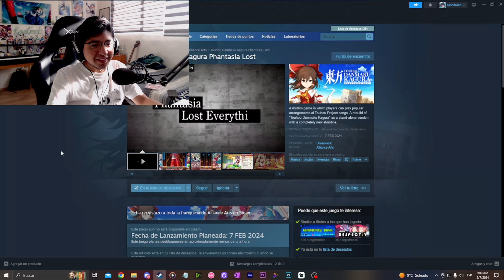Si TOUHOU fuera un juego de RITMO...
Algúna vez te has preguntado, cómo sería Touhou Project si se convirtiera en un juego de ritmo como osu mania, pero con DANMAKU?? Bien, Touhou Danmaku Kagura Phantasia Lost ha llegado a PC. Tomarás el papel de Reimu Hakurei, quien encuentra un Gensokyo olvidado y destrozado.

¡En vivo los fines de semana!